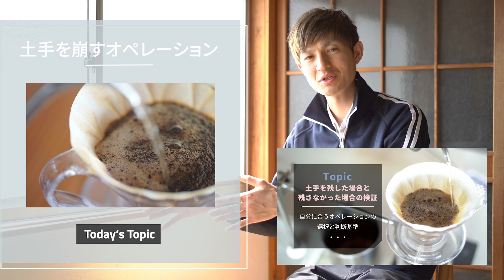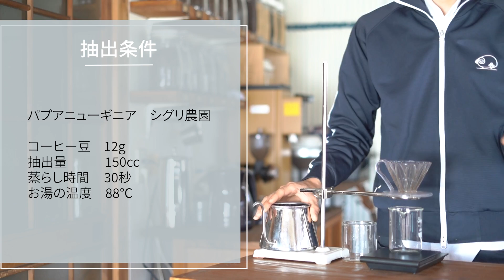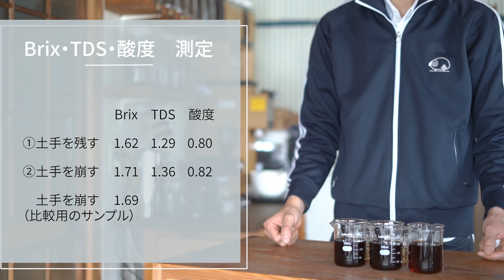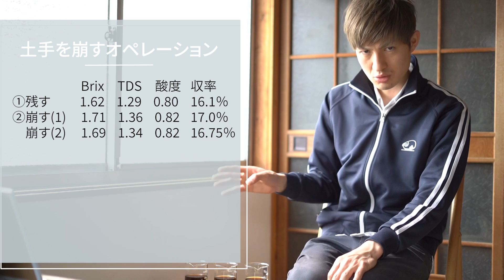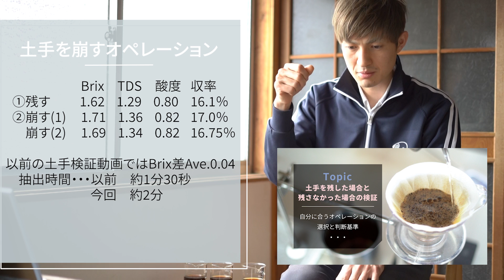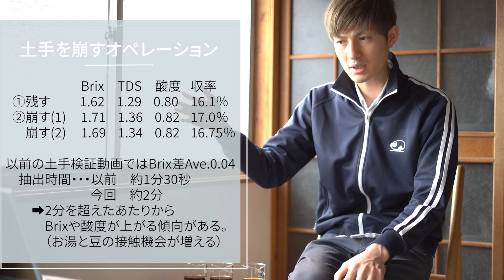【ひつ研126th】土手を残す場合と、崩す場合でどの程度変化があるか測定してみた。コーヒーの淹れ方の検証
第126回「土手を残す場合と、崩す場合でどの程度変化があるか測定してみた。コーヒーの淹れ方の検証」

【ひつじ珈琲】
〒324-0206 栃木県大田原市中野内735
水曜日定休